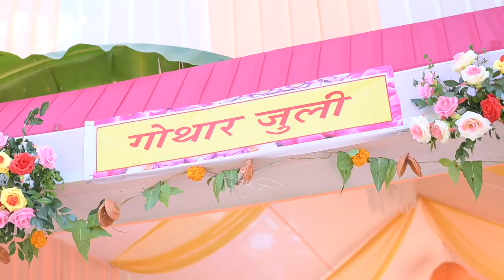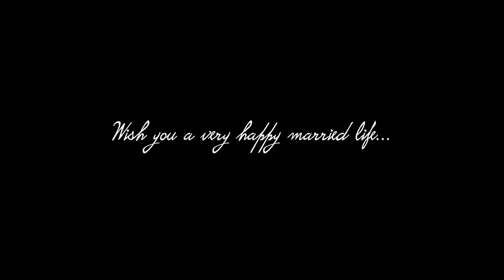Boro bride n Assamese groom wedding video..... Barnali & Anirban